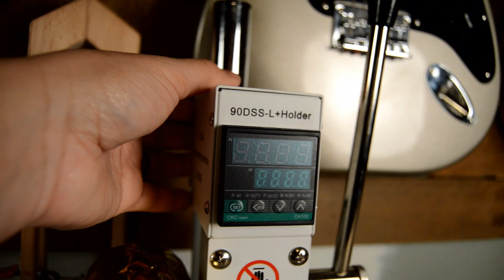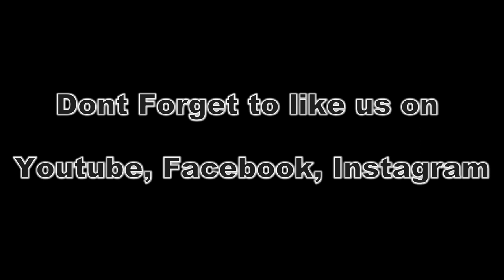Handmade wallet from start to finish (texsounddesigns)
A video making a chrome tanned Kodiak leather bi fold wallet for the members of the band Squeezebox Bandits.

Music was liscenced with permission by:
Squeezebox Bandits